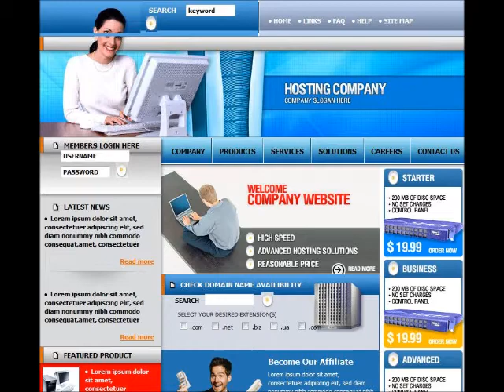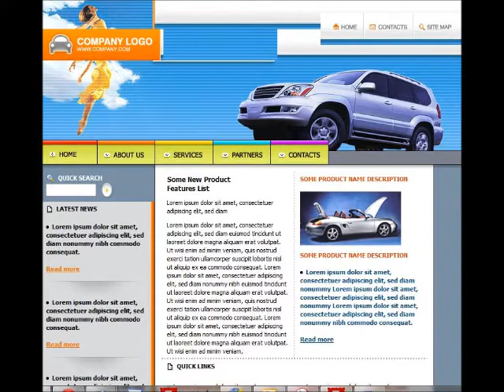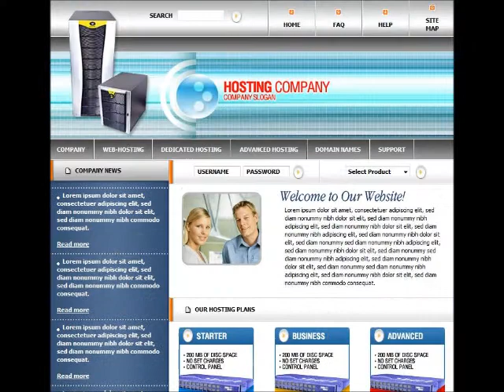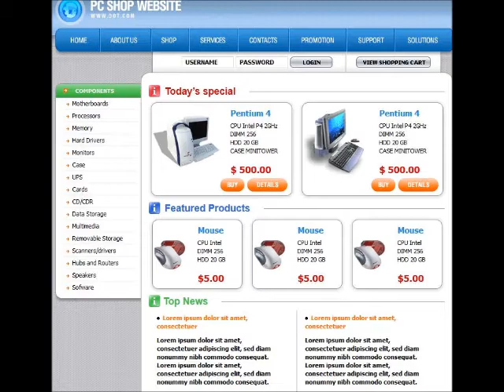34 kostenlose Homepage Vorlagen Pack_3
kostenlose Homepage Vorlagen Pack_3